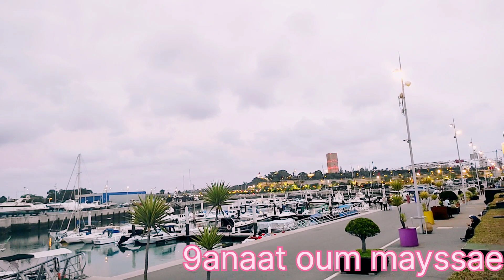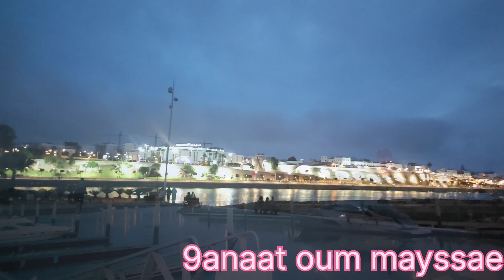جولة في مارينا الرباط سلا marina salé rabat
مارينا اارباط سلا